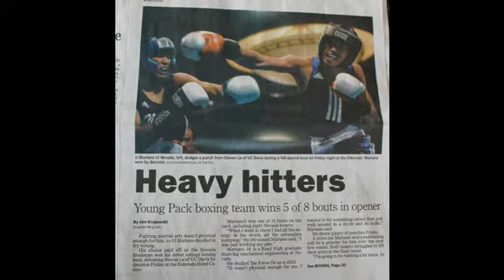Jj Mariano 2013 representing UNR Boxing 2013